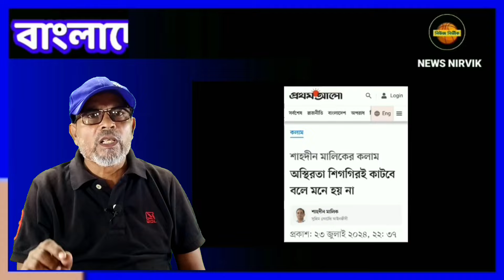বাংলাদেশে অস্থিরতা শিগগির কাটবে বলে মনে হয় না!